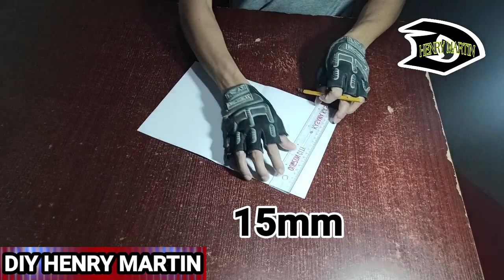How to make Decorative light | home decor | light decor from PVC pipes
👉tools & materials needed:
- mini grinder
- drill bits accessories
- bokilya
- plug
- wire
- led bulb
- spray paint
- PVC pipes
- sand paper
- heat gun
- super glue
- guide paper

10.👇DIY - How to make PVC pipe Lamp Decorative Lights | Wall Lamp using flower pots & PVC pipe

14.👇DIY - How to make Organized Desk Lamp TRI - Colours Led pin light creative idea!! made of  PVC pipe

17.👇How to make a beautiful wall lights, diy decorative lights,simple crafts wall lamp using pvc pipe

23.👇DIY - How to make a simple and easy idea wall mounted lights,making pvc pipe and glass jar

30.👇DIY how to make decorative lamp  Chain Necklace superman logo, creative idea!! made of PVC pipe

32.👇DIY how to make Decorative lamp, Spider Lamp,wall lamp creative ideas lamp!! made from PVC pipe

- decorative lights
- pvc pipe lights
- water pipe lights
- handicrafts decorative lights
- crafts decorative lighting
- handicraft home decorative lighting
- make decorative lights
- fancy light for home decoration
- wall light using pvc pipe
- lights using pvc pipe
-  used pvc pipe items used as decorative lights
- used pipes are used as decorative lights
- how to make light with pvc pipe
- pvc pipes lights ideas
- pvc pipe projects